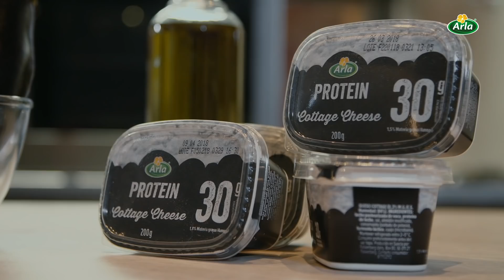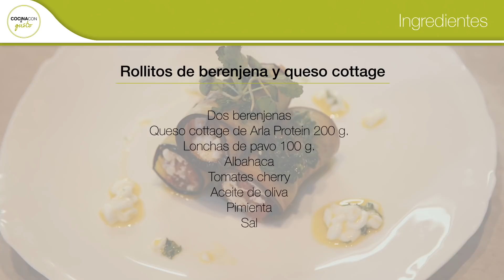Rollitos de berenjena con queso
Estos rollitos de berenjena con queso son un plato delicioso y muy saludable que además nos aportará una gran cantidad de proteínas gracias al queso cottage de Arla Protein con el que está elaborado.
Sigue todos los pasos que indica nuestro chef Mario Sandoval y aprende a preparar esta divertida receta.

Ingredientes:

- Dos berenjenas
- Queso cottage de Arla Protein 200 gr
- Lonchas de pavo 100 gr
- Albahaca
- Tomates cherry
- Aceite de oliva
- Pimienta
- Sal

Si te ha gustado esta receta con queso cottage rico en proteínas, te proponemos otra receta de Berenjena con Queso